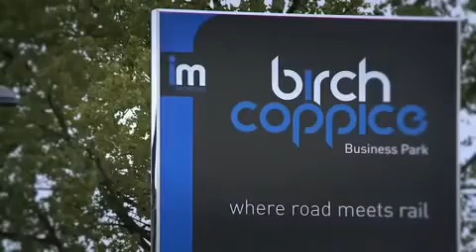Birch Coppice - BIFT Movie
Video created in July 2012

Birmingham Intermodal Freight Terminal (BIFT) at Birch Coppice is operated by Roadways Containers Logistics, the biggest container transport and terminal operator company in the UK.

Rail freight can reduce a site’s carbon footprint by reducing C02 emissions over road freight by 76% per tonne carried.

35 acre terminal with capacity to hold 3,000 containers
24 hour operation 7 days per week
Gantry cranes able to lift 25 containers per hour